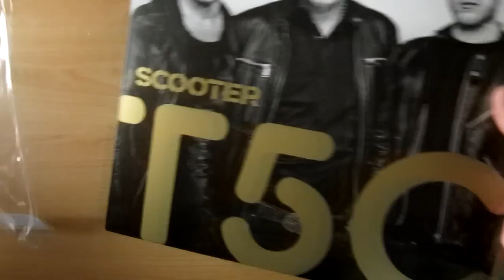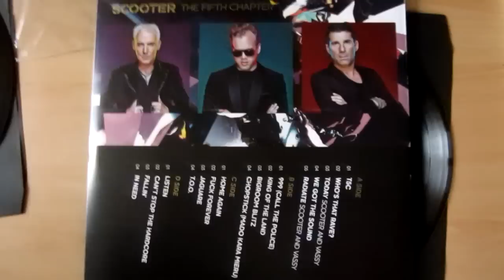Scooter - The Fifth Chapter (T5C) / vinyl unboxing /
Kontor Records - 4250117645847, Sheffield Tunes - 1064584STU
2 × Vinyl, LP Limited Edition
Germany 26 Sep 2014